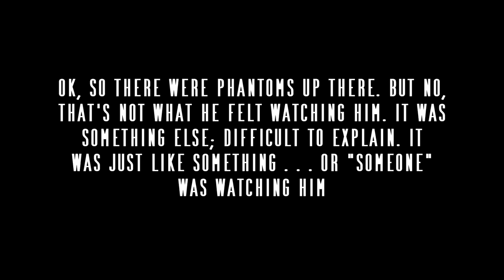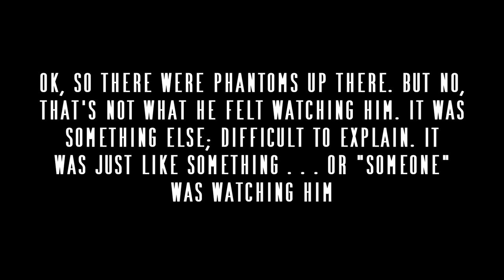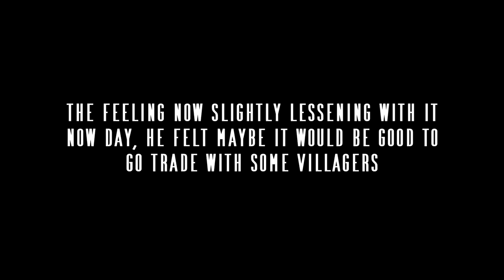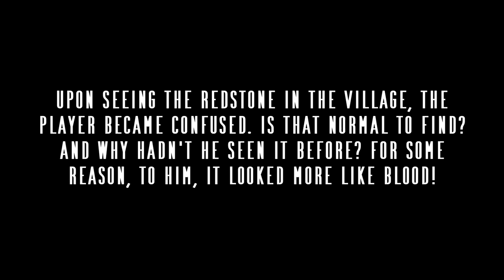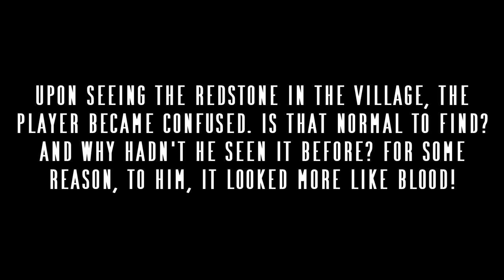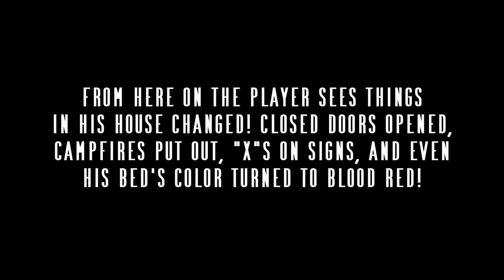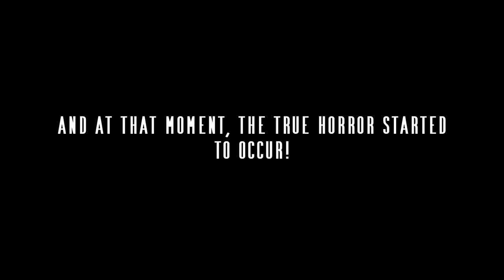THE BUTCHER! Minecraft Creepypasta (Bedrock)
This Minecraft creepypasta bedrock video is about THE BUTCHER!
I am RayGloom (ray gloom), and this is my channel for the Bedrock versions of Minecraft creepypastas! That's Minecraft windows 10, ps4, xbox, console, pocket edition, bedrock edition, nintendo switch, android, iOS, iPadOS, Fire, Oculus, um, playstation, whatever, etc.

These are scary Minecraft creepypasta in the BEDROCK version of Minecraft!